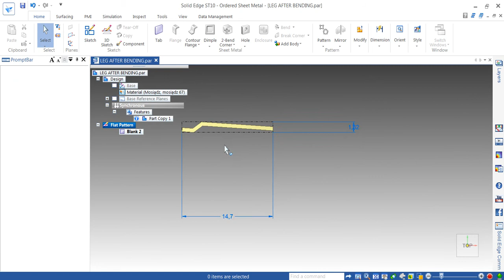FlattenImportedST10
In response to forum Q at: